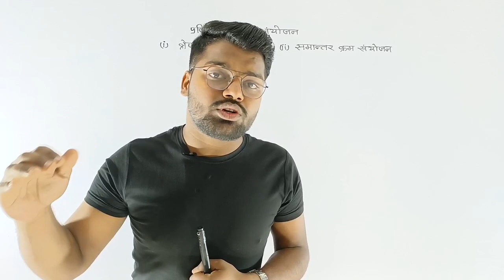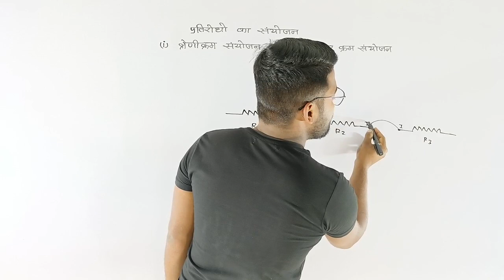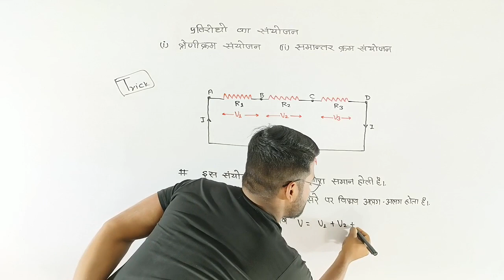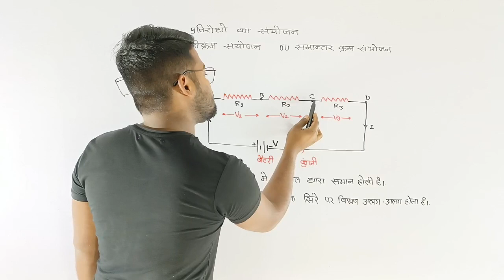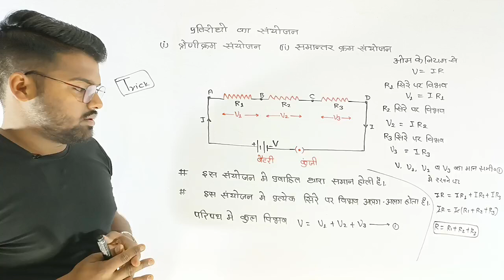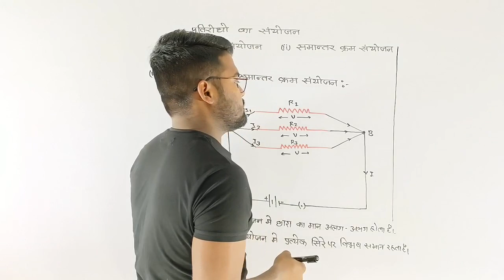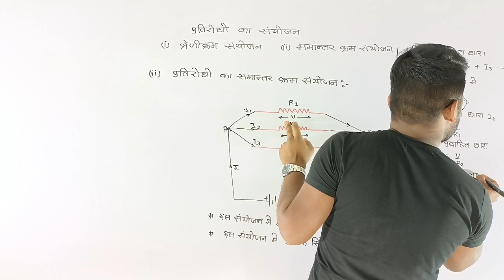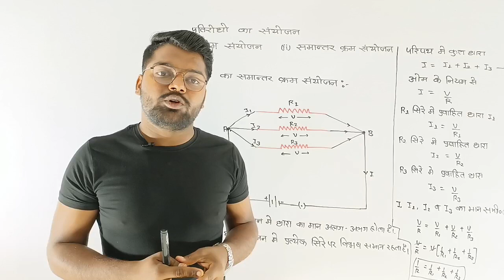प्रतिरोधो का सयोजन | श्रेणीक्रम संयोजन | समांतरक्रम संयोजन | कक्षा 10th विज्ञान | विद्युत धारा